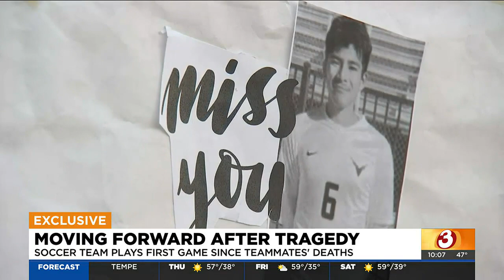Soccer game dedicated to teammates killed in Surprise crash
Wednesday night is Valley Vista's first game since losing their teammates,  Alex Lopez and Ferdy Ortega, in a car crash last week.